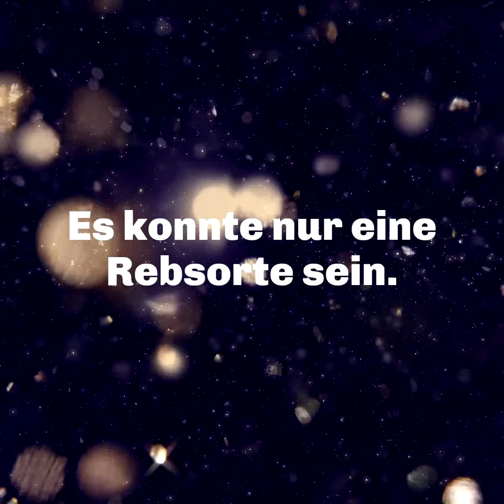Die Geschichte von In Signo Aquarii Pinot Noir Rosé Sekt | Winemaker Heribert Bayer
Wir nehmen euch mit auf eine kurze und prickelnde Reise. Eine Geschichte, die erzählt, wie alles begann mit dem ersten Sekt des Hauses Heribert Bayer namens In Signo Aquarii.

In Signo Aquarii Pinot Noir Rosé Sekt g.U. Reserve extra brut
12% Alc. | reinsortig | volle Traubenpressung | 24 Monate zweite Flaschengärung | 92 Pkt. A La Carte